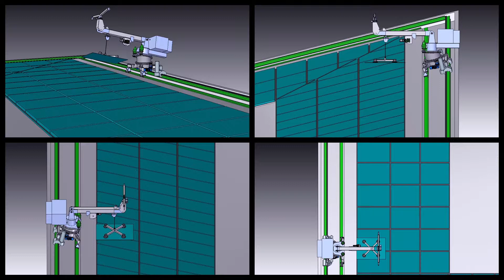Mirax Plaza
Presentación de producto Ingeniería Building Maintenance Unit para proyecto Mirax Plaza.